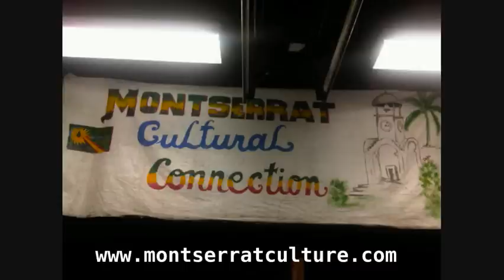A Festival Hit From Strat III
A Festival Hit From Strat - Push it by Black Prince